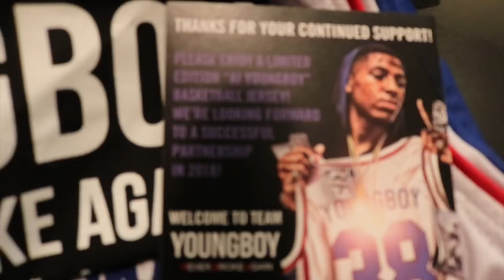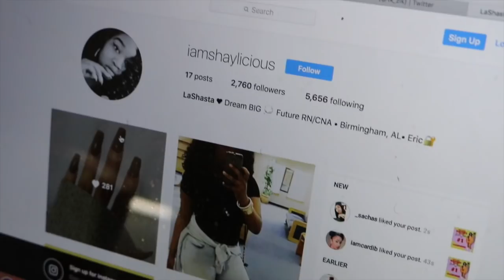NBA YOUNGBOY SENT ME **EXCLUSIVE** AI YOUNGBOY JERSEY!!!